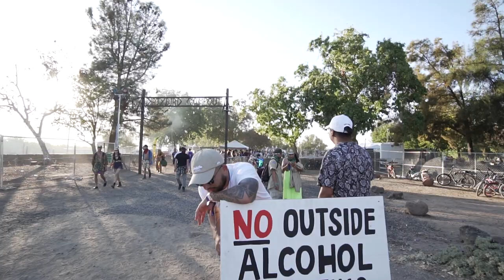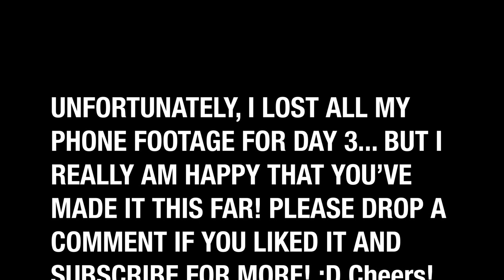DIRTY BIRD CAMPOUT 2019 | Part 2!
JOIN ME WHILE I PARTY AT DIRTY BIRD CAMPOUT 2019! SUPER LONG VLOG SO I SEPARATED THEM INTO 2 PARTS!